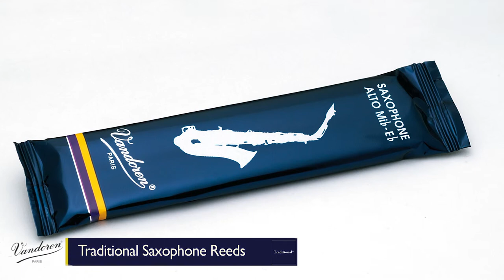Traditional Saxophone Reeds - Vandoren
A description and demonstration of the Vandoren Traditional Saxophone Reeds. Traditional reeds provide a crisp and easy response in articulation with an even sound in all registers. A great choice for an experience level and any genre of music.